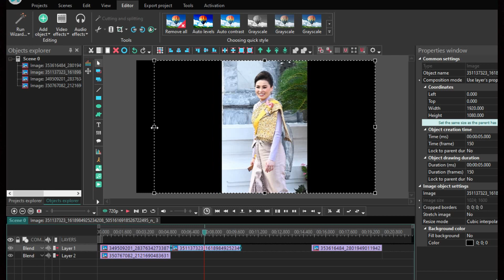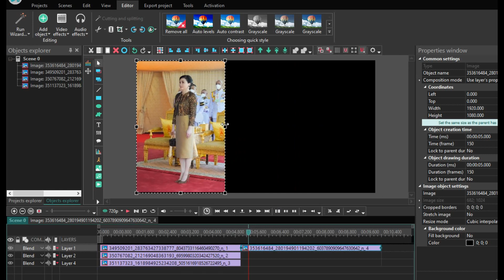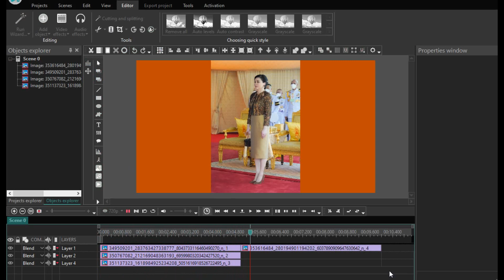เบื้องหลังพระฉายาลักษณ์สมเด็จพระนางเจ้าสุทิดา พัชรสุธาพิมลลักษณ พระบรมราชินี ท้ายคลิปมีภาพจริง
พระราชินี พระราชินีสุทิดา ในหลวงรัชกาลที่10 แต่งข้อความบนพระฉายาลักษณ์พระบาทสมเด็จพระเจ้าอยู่หัว และสมเด็จพระนางเจ้าฯ พระบรมราชินี โปรแกรม vsdc #@krataior#royal